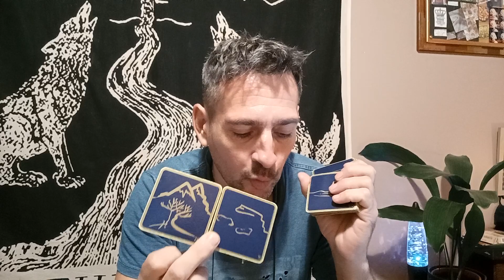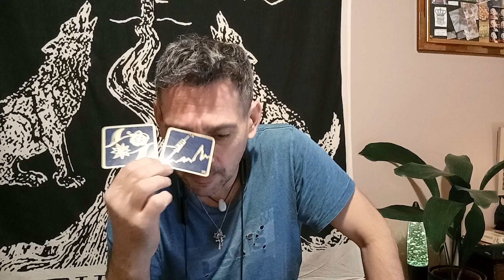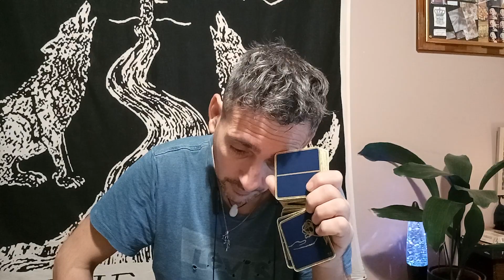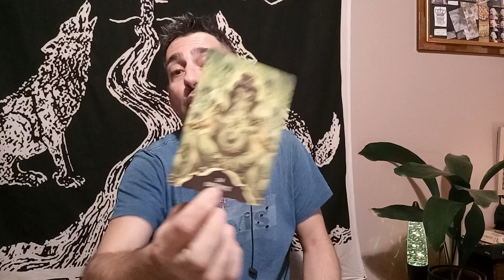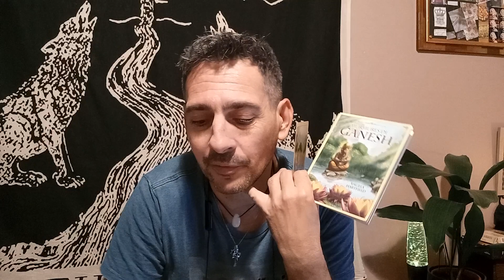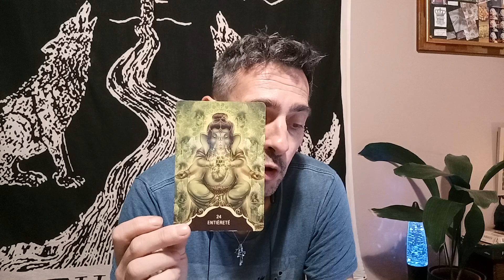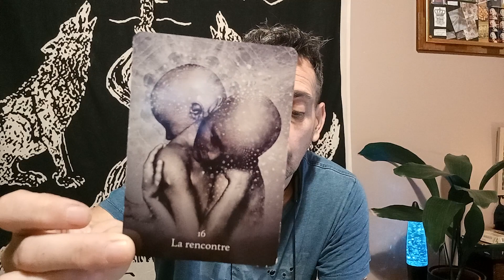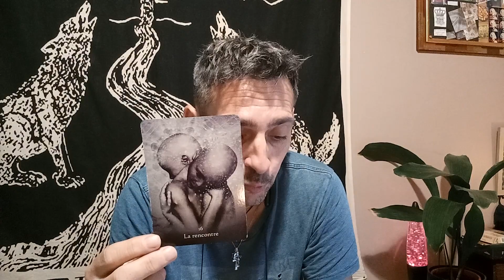capricorne 2024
Prends ce qui te parle le plus et adapte le a ta situation,
tu peux revenir autant de fois que necessaire

je te souhaite une bonne journée
ou une bonne soirée
même un bon week-end
et pourquoi pas de bonnes vacances
et un peu perché alors bon noel et joyeuse paques
et aussi bonne fête et très bon anniversaire

tu peux aussi me retrouver sur insta @f.lo_chronicles pour des tirages quotidiens IGTV et des posts sympas positifs et bienveillant

code parainage pour l'appli Phenix, l'appli anti gaspi
7U1SPRj3

je fais aussi des consultations, des thèmes tarologiques de naissances et des soins énèrgétiques
contacte moi en privé sur insta pour plus de details